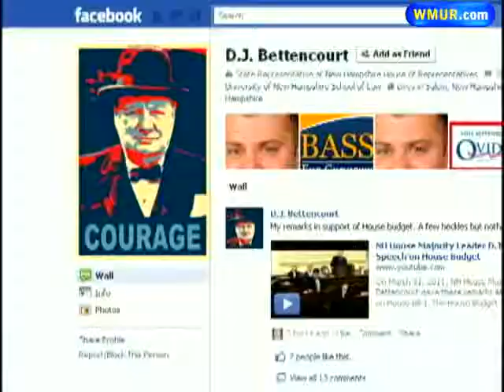Bettencourt Apologizes For 'Pedophile Pimp' Post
The Republican leader of the New Hampshire House asked Monday for a meeting with Roman Catholic Bishop John McCormack to apologize for his choice of words in calling McCormack a "pedophile pimp."